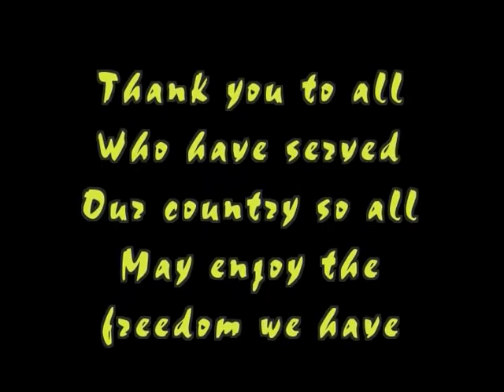Memorial Day 2015